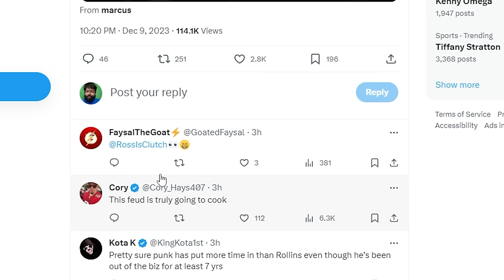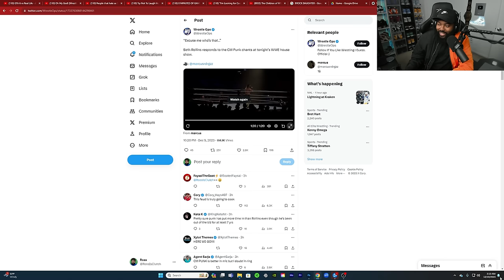SETH HAD SOME MORE WORDS FOR CM PUINK AT A WWE HOUSE SHOW EVENT